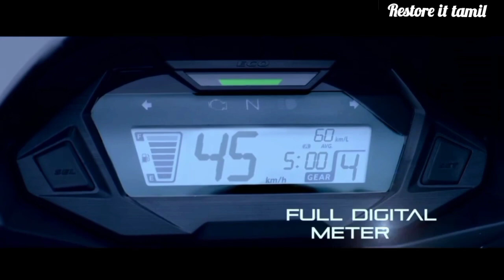pulsar 125 vs honda sp 125 || in Tamil || comparison review